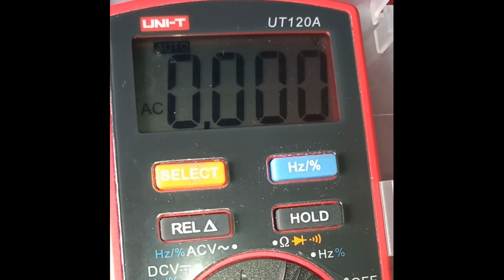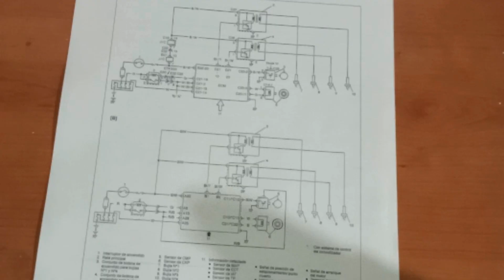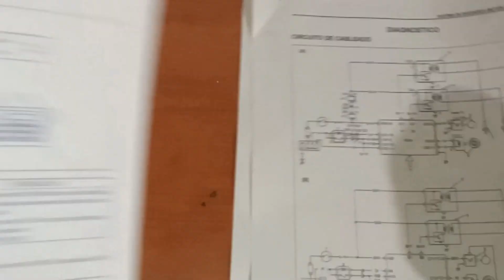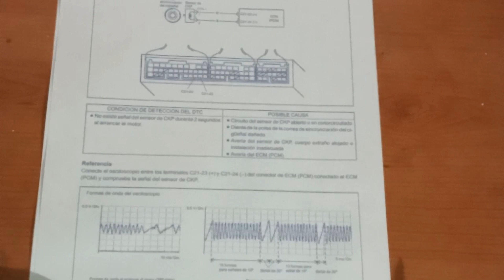🔑COMO PROBAR EL Sensor CKP ESTEEM BALENO [ Sensor Inductivo ]👍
Hola compañeros, les comparto un nuevo video sobre como probar el sensor de posición de cigüeñal ckp del Esteem Baleno, el cual es un sensor inductivo de dos cables.  Gracias